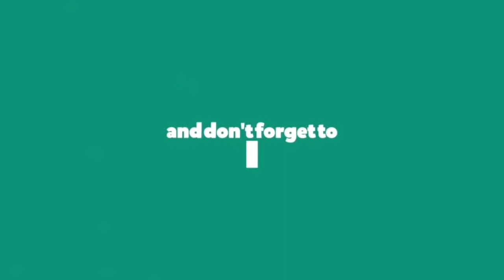Floating Points, Pharoah Sanders & The London Symphony Orchestra - Movement 6 (Lyrics)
Movement 6 by Floating Points, Pharoah Sanders & The London Symphony Orchestra
Album: Promises

Movement 6 Lyrics:

Instrumental

Movement 6
#​Promises